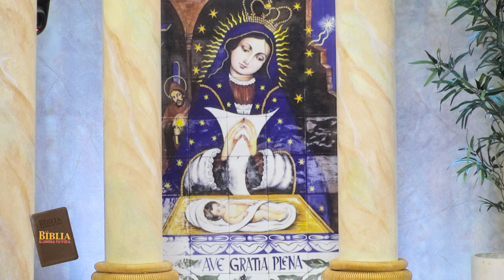La Biblia Ilumina Tu Vida - Vivamos la Santidad los Hijos e Hijas de Dios 02-10-23